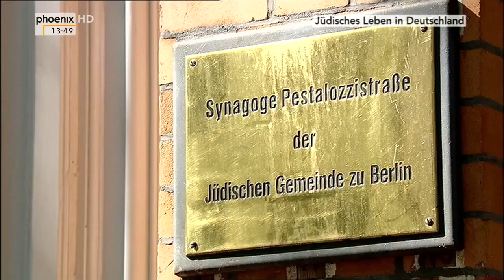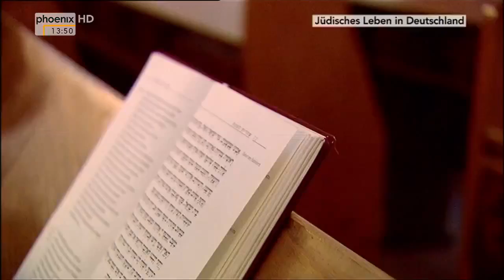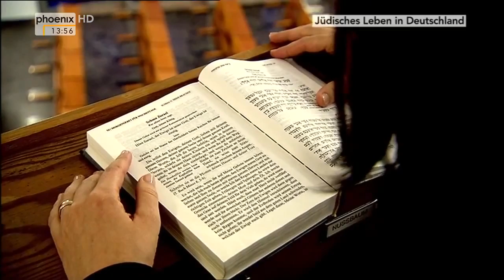Doku Kinder Israels HD